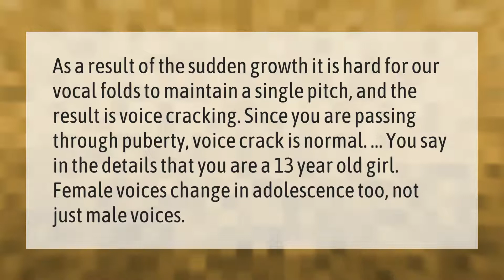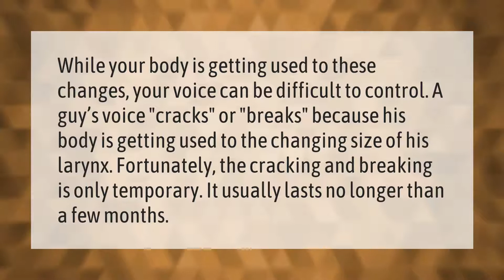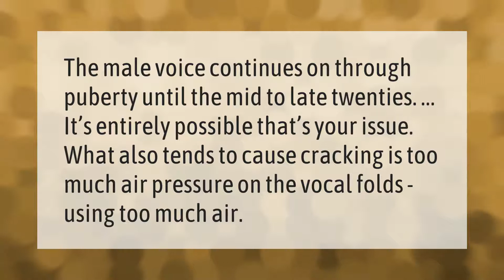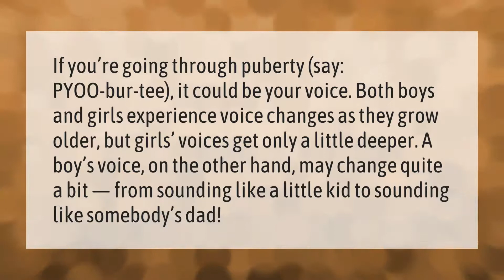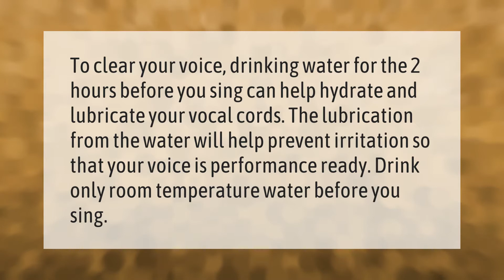Why does my voice crack if I'm a girl?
00:00 - Why does my voice crack if I'm a girl?
00:40 - How long does a voice crack last?
01:12 - How can I make my voice sound better?
01:42 - Why does my voice crack at 21?
02:07 - Why does your voice crack when you cry?
02:37 - Do girls voices change?
03:10 - Does your voice change after 18?
03:41 - What is a broken voice?
04:08 - What can I use to clear my voice?

Laura S. Harris (2021, February 28.) Why does my voice crack if I'm a girl?
    AskAbout.video/articles/Why-does-my-voice-crack-if-I-m-a-girl-223712